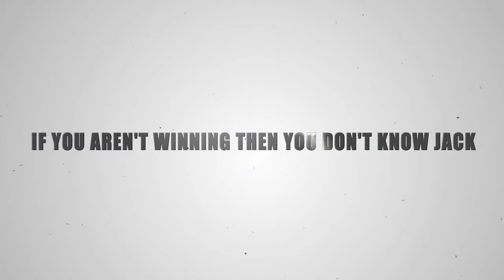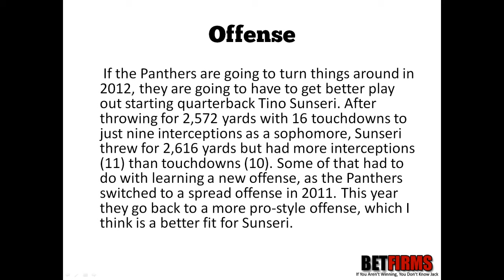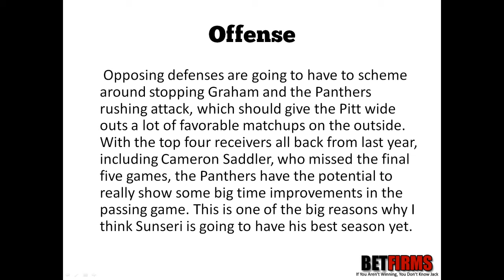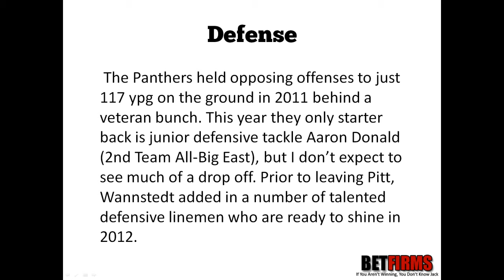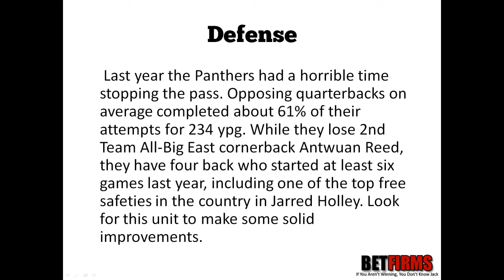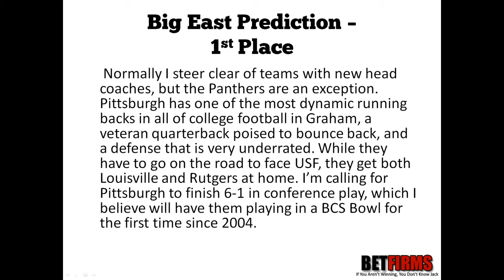2012 Pittsburgh Football Predictions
Pittsburgh was suppose to compete for the Big East title in 2011, but ended up finishing tied for 4th with a 4-3 conference mark. They needed a win in the regular season final just to finish the season 6-6 and qualify for postseason play. They ended up playing in the Compass Bowl, where they were dominated 28-6 by SMU. Overall it was a very disappointing season for the Panthers, but they did have three losses decided by four-points or less.

It really wasn't a big surprise to see Pittsburgh fail to show up in their bowl game against SMU. Head coach Todd Graham decided to leave for Arizona State prior to the game, forcing the Panthers to play in their second straight bowl game under an interim head coach. They went out and signed Wisconsin offensive coordinator Paul Chryst to replace Graham in 2012. For the players sake, hopefully he will be able to stick around a while. Chryst will be the Panthers six different head coach in their last 15 games.

With this video I predict where the Pittsburgh Panthers will finish in the Big East.